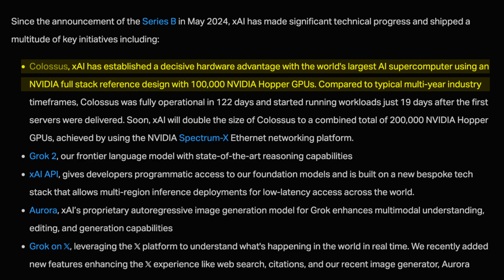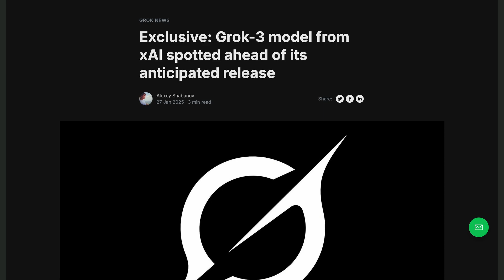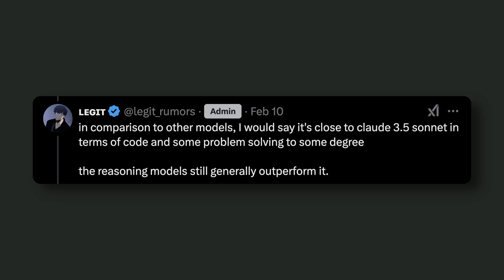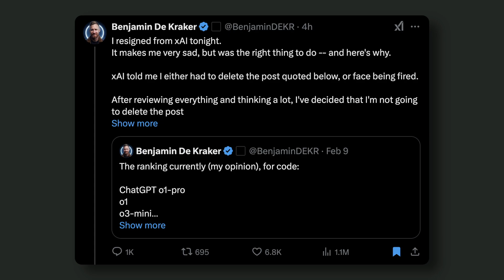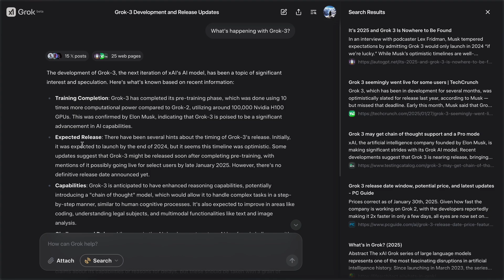Grok-3 costs $10B but still can't beat Deepseek-R1!?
In this video, I'll be talking about the recent talks about the Grok-3 performance which is not even able to beat Deepseek R1 which is trained on 1000x low price.